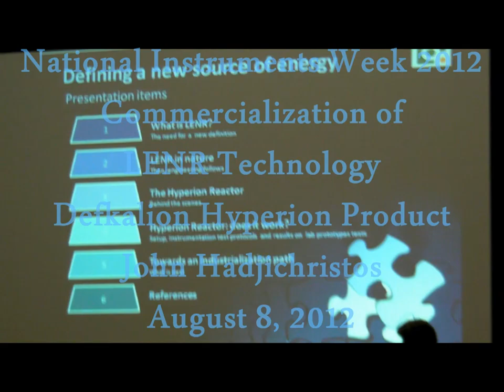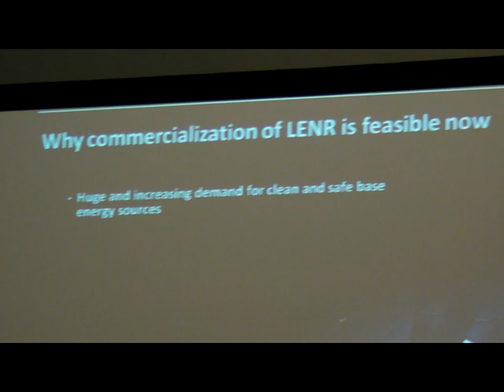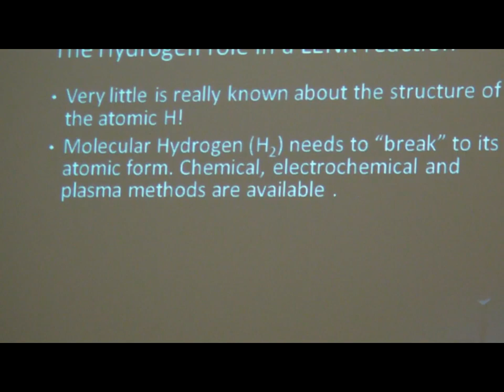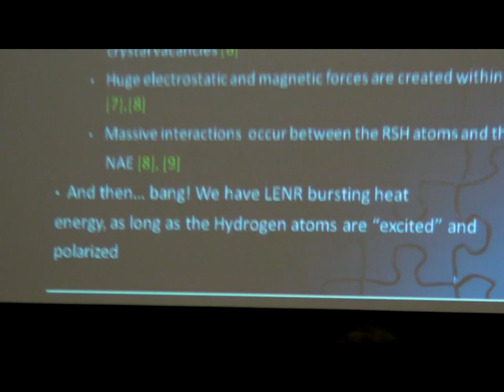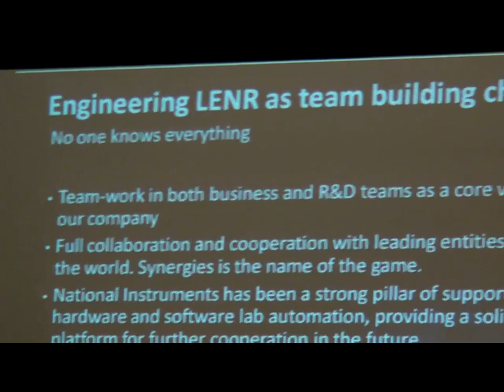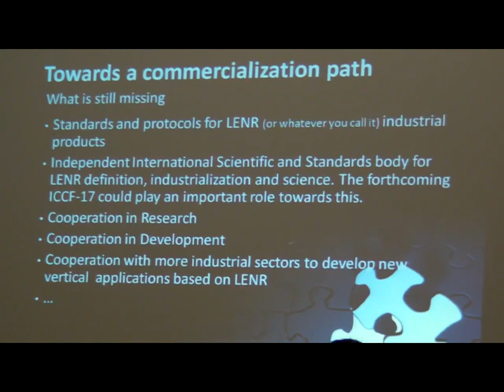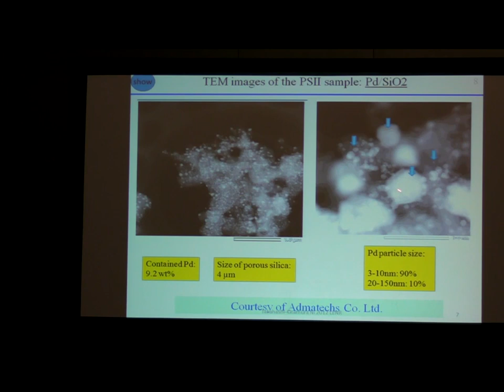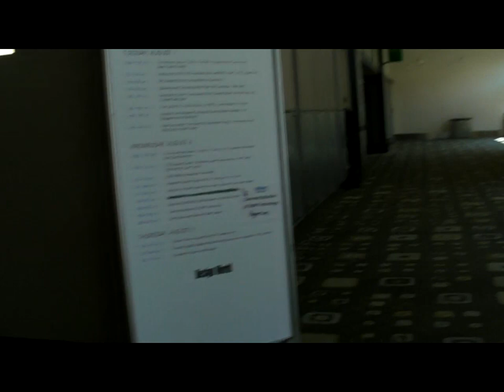NIWEEK 2012 - Cold Fusion - LENR - Defkalion Hyperion Product - Kobe-Technova Research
August 8, 2012 - Austin, Texas - The video begins with a moment of silence for Dr. Martin Fleischmann, who passed on August 3, 2012.

There are two presentations in this video.

Commercialization of LENR Technology
Hyperion Product
John Hadjichristos
Defkalion Green Technologies

In the quest for alternative energy, researchers have tried to understand the intense heat release of Pd-D or Ni-H reactions. By understanding the physics behind this lower energy nuclear reaction (LENR) phenomenon, researchers can control the reaction. Discover how Brillouin Energy Corporation has demonstrated control over the reaction, who the early adopters are likely to be, the types of systems that will be commercialized, and the applications these systems will address.

Status of CMNS/CF/LENR Research at Kobe-Technova
Dr. Akito Takahashi
The Kobe-Technova team has worked to elucidate the underlying physics of anomalous heat evolution effects in deuterium (D) and protium (H) gas-loaded nano-metal-compound systems. Basic tools are the twin D(H) gas-loading equipment and the supporting theoretical modeling by the TSC multibody fusion theory. Using various Pd-based and Ni-based nanofabricated samples, the team has reproducibly observed anomalous heat effects with isotopic differences using time-dependent (dynamic) data of thermal-power evolutions, D(H)/metal-atom loading ratios, and their temperature dependence (for Ni-based cases).

Unfortunately, Dr. Takahashi's talk was cut short as I had to leave.